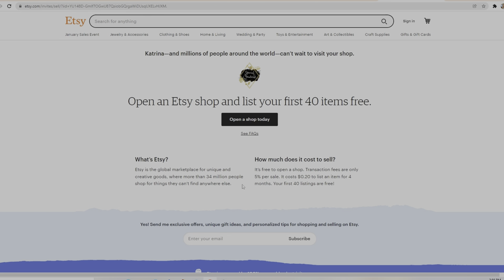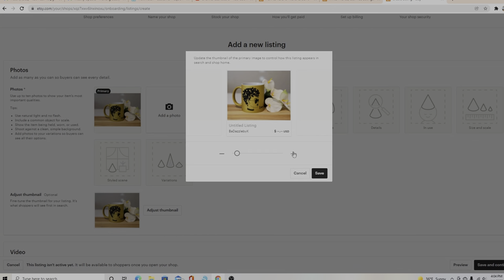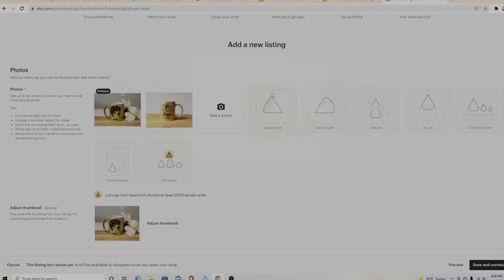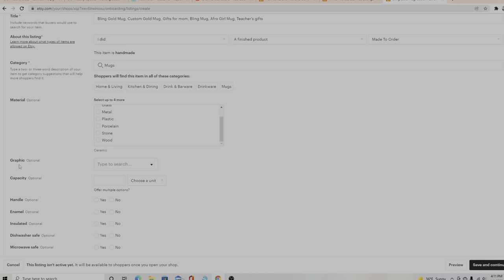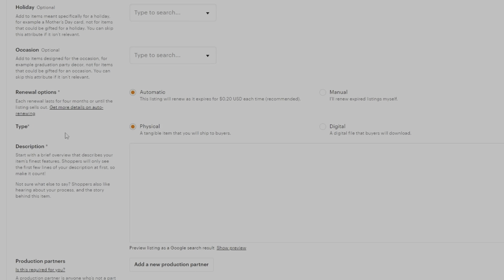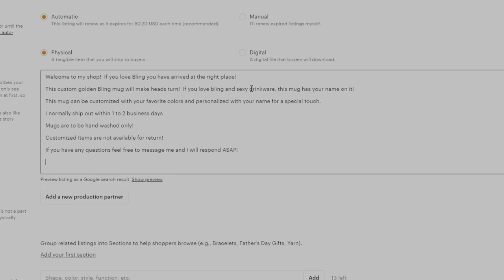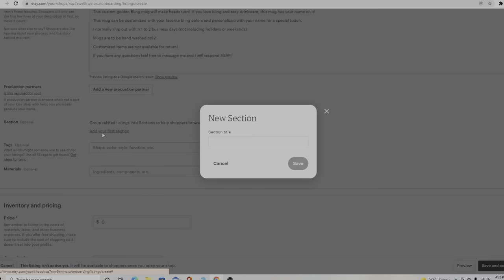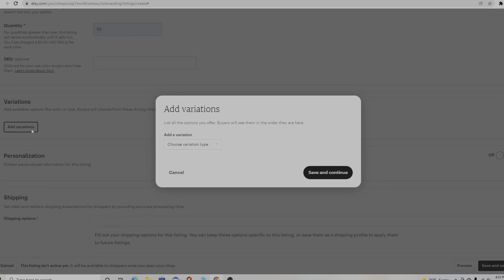How To Start Your Etsy Shop in 2023! Step by Step Guide | How To Sell on Etsy & Start Your Business!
How To Start Your Etsy Shop in 2023!  This is full step by step tutorial on how to setup, launch and sell on Etsy.  If you want to start your ecommerce business check this video out.

Creative Fabrica All Access for Designs, bundles, templates, fonts and more!
1st Month $1.00 Subscription Special